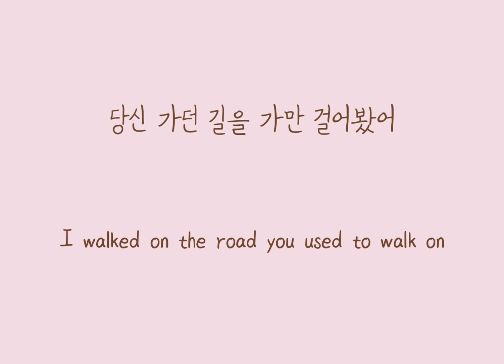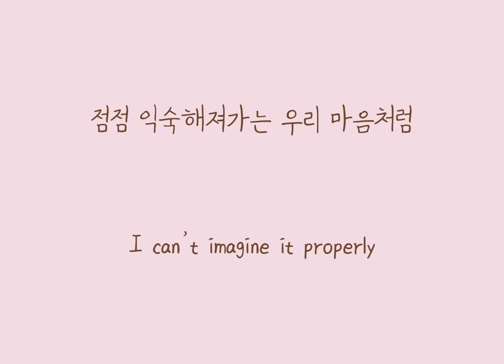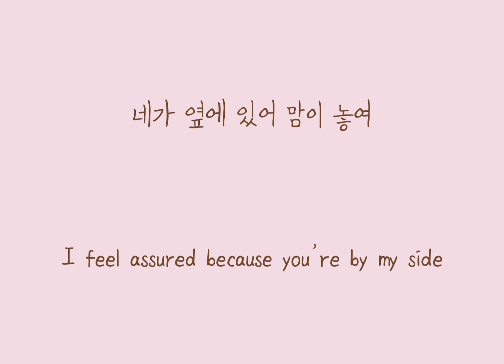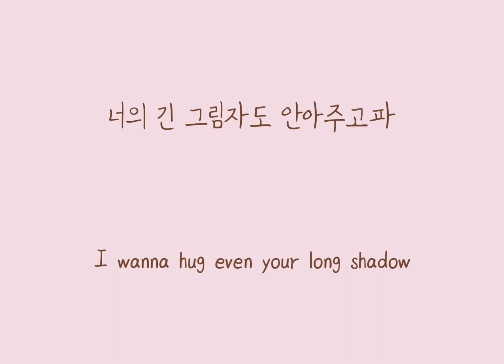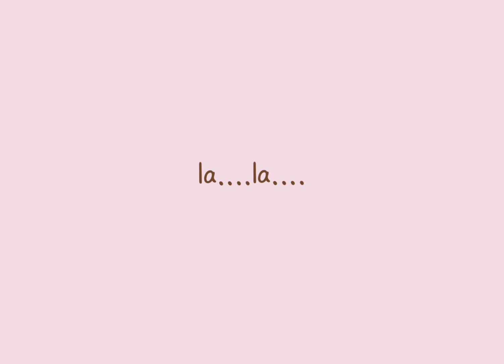Cheese in the Trap | Attraction | COVER by Pahi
It's not perfect but I tried...I apologise for my wrong Korean pronunciation. Still learning :)

Intro video: Dream High
Track: TJ KARAOKE TJ 노래방 공식 유튜브채널

Song

이끌림 (Attraction) Feat. 김고은 (Kim Go Eun)

Artist

티어라이너 (Tearliner)

Album

치즈인더트랩 (Cheese in the Trap) OST Special Edition

Genie Music (on behalf of CJ E&M), and 8 Music Rights Societies